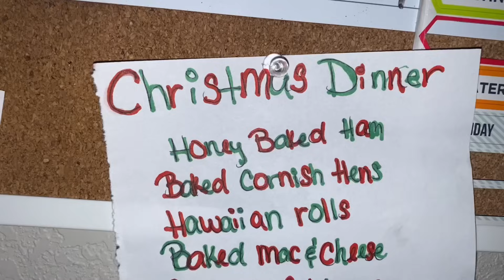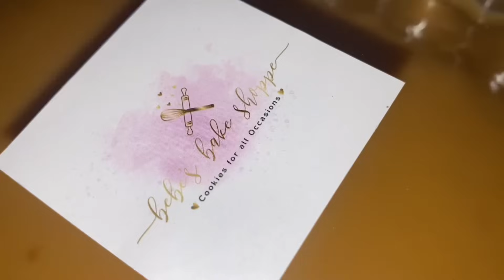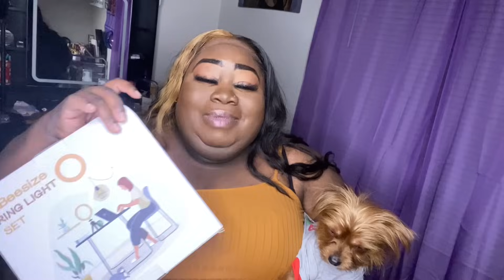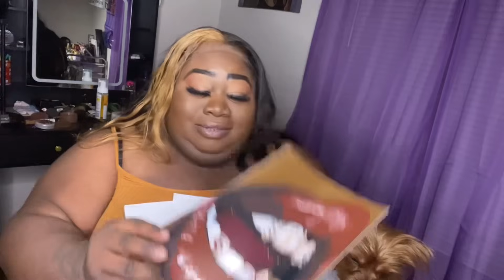Christmas dinner & What I got for Christmas from my BF4L(S)